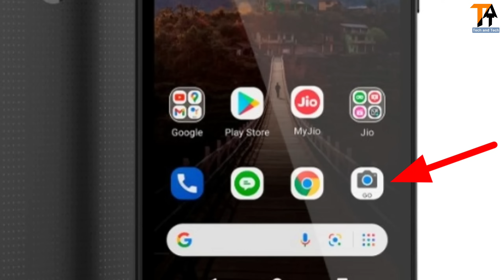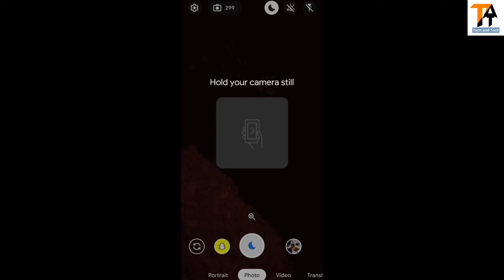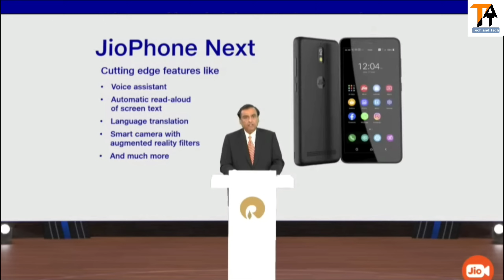JioPhone NEXT Specifications | JIO SmartPhone Price & Specifications🔥